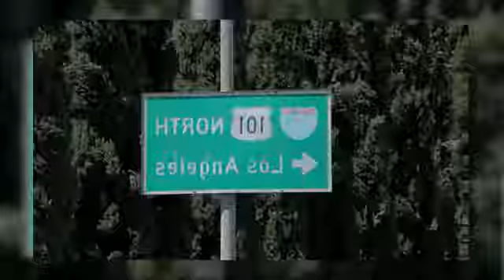Hot Black Girl Hollywood Highlights~Film romantic short story in english